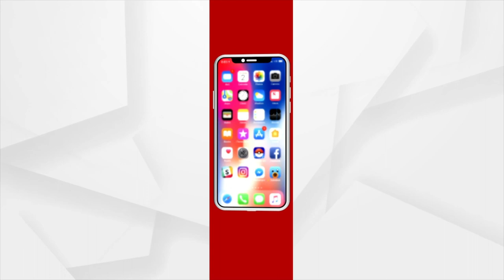କେନ୍ଦ୍ର ଶିକ୍ଷାମନ୍ତ୍ରୀ ଧର୍ମେନ୍ଦ୍ର ପ୍ରଧାନଙ୍କ ଇଣ୍ଡୋନେସିଆ ଗସ୍ତର ଆଜି ତୃତୀୟ ଦିନ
ଜି-୨୦ ଶିକ୍ଷାମନ୍ତ୍ରୀଙ୍କ ବୈଠକରେ ହେବେ ସାମିଲ୍ । ବିଭିନ୍ନ ଦେଶର ପ୍ରତିନିଧିଙ୍କ ସହ ପୃଥକ ଭାବେ କରିବେ ଦ୍ବିପାକ୍ଷିକ ଆଲୋଚନା ।